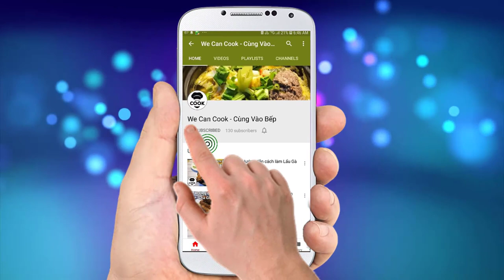CÁCH LÀM TOKBOKKI TTEOKBOKKI TOPOKKI BÁNH GẠO CAY HÀN QUỐC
Tiếp tục seri về các món ăn của xứ sở kim chi. Bài đăng kỳ này sẽ là một món ăn rất nổi tiếng ở Hàn Quốc và hiện đang thịnh hành ở Việt Nam. Với màu sắc đỏ tươi bắt mắt cùng đầy đủ các loại hải sản, nào tôm, nào mực, nào cá, trứng...chắc chắn sẽ làm lay động bất kỳ tín đồ ẩm thực nào. Và đó chính là món Tokbokki hay còn được gọi là Bánh gạo cay Hàn Quốc. Với bánh gạo dẻo dai hòa cùng nước xốt cay nồng, thưởng thức cùng các loại hải sản. Bảo đảm sẽ khiến cả nhà mê mẩn hoài không thôi! Let's cook now!

@ Các bước thực hiện:
Bước 1: Gia vị xốt trộn đều với nhau.
Bước 2: Cho nước lọc vào nồi, nấu sôi với bánh gạo, hành tây, ớt chuông, hải sản.
Bước 3: Tiếp cho tỏi xay và hỗn hợp xốt vào nấu thêm 5-10 phút là xong.
Bước 4: Ra đĩa, trang trí, thưởng thức nào.

@ Nguyên liệu gồm:
1. Bánh gạo hàn quốc: 500gr
2. Hành tây: 200gr
3. Ớt chuông vàng: 100gr
4. Ớt chuông đỏ: 100gr
5. Chả cá Hàn: 200gr
6. Tôm sú: 100gr
7. Mực ống: 100gr
8. Trứng cút: 10 viên
9. Tỏi băm: 25gr

+ Gia vị xốt:
1. Tương ớt Hàn Quốc: 200gr
2. Nước tương: 30ml
3. Đường: 30gr
4. Nước đường Hàn Quốc: 50ml
5. Bột ớt Hàn Quốc: 5gr
7. Tiêu: 1gr

+ Nước dùng bánh gạo:
1. Nước lạnh: 500ml
2. Xốt: 200gr